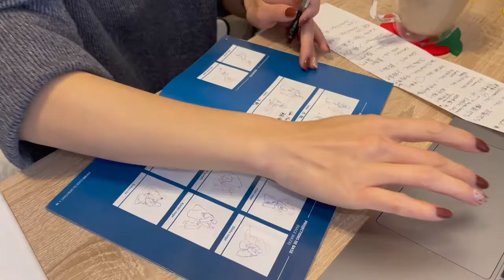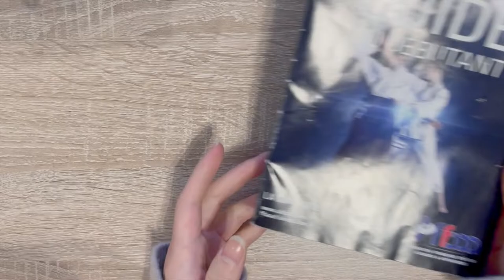【Lenaer成长Vlog】 🙌🏻 重新认识自己的第一节课 🙌🏻 - AIKIDO 合气道 🥋 “合气” 一词的含义表示与气合一, 亦即与天地之气合一, 更简单的说，就是与大自然相契 ☯️.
合气道是一种利用攻击者动能、操控能量、偏向于技巧性控制的防御反击性武术，所以合气道不提倡主动攻击；它源于日本大东流合气柔术的近代武术，主要特点是在“以柔克刚”、“防守反击”、“借劲使力”、“不主动攻击”。

最让我欣慰的是他们对合气道的理解和想要传承的观念, 这是一门领悟自己身体的课程, 了解每个关节的机关, 目的从来不是为了伤人, 而是懂得怎么保护自己以及他人, 如果你个高大的人, 这会是你天生的优势,  要做个惩恶扬善的人.

希望我的视频有帮助到你😊